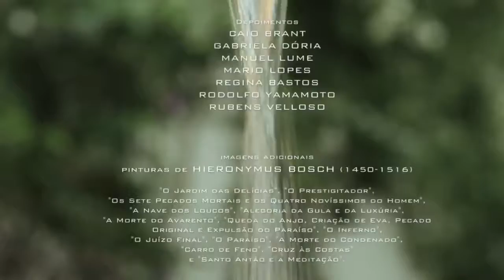Prazeres & Pecados - O Filme